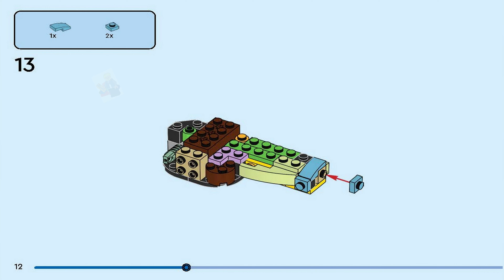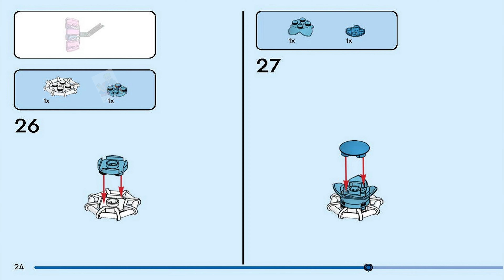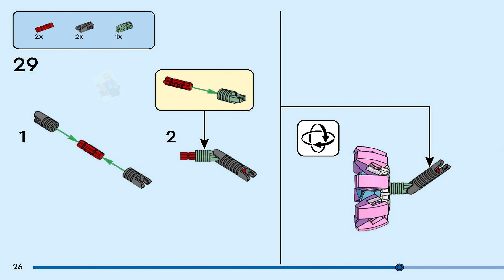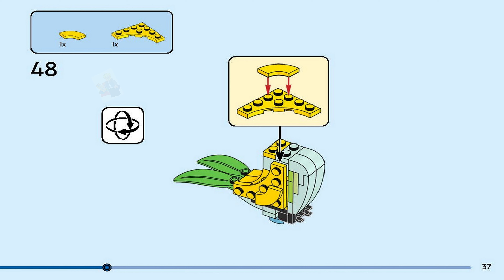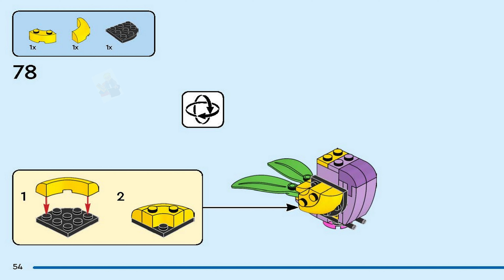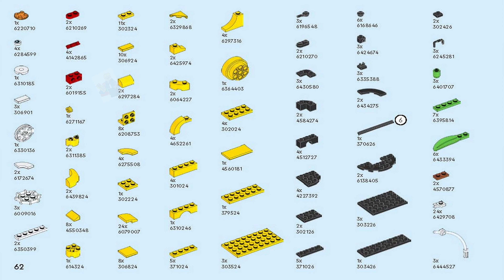LEGO 31149 Instructions - 3 in 1 - Flowers in Watering Can - Creator (Book 3)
LEGO 31149 Instructions from the LEGO Creator 3 in 1 theme will guide you how to build LEGO Flowers in Watering Can Creator set 31149

Build, rebuild, play with and display 3 colourful models inspired by nature with this LEGO® Creator 3in1 Flowers in Watering Can (31149) set. It features a brick-built yellow watering can toy with a handle and spout. It’s filled with 3 flower toys with movable petals and 3 butterfly toys on transparent sticks that give the impression they are flying.

Girls and boys aged 8 and over can rebuild this nature toy into a yellow welly boot filled with 3 flowers with movable petals, or 2 cute yellow toy birds on a flower-covered perch, and then display each model proudly in their room.

LEGO Creator 3in1 toys make great creative gifts with 3 different model choices for kids to build in every set. From cool vehicles and amazing animals to detailed city scenes, there’s a Creator set for everyone.

3 colorful flower toys in 1 box for kids – The LEGO® Creator 3in1 Flowers in Watering Can building set lets girls and boys aged 8+ build and rebuild 3 detailed models with the same set of bricks
Nature toy with endless play options – Kids can play out stories with a watering can toy filled with 3 flowers and 3 butterflies, a yellow boot filled with 3 flowers, or 2 toy birds on a perch
3in1 toy with interactive features – Includes flowers with movable petals and butterfly toys on transparentsticks that give the impression they are flying for added playtime fun
Display models inspired by nature – This and other LEGO® Creator sets can be displayed to add color to any room and for young creators and their friends and family to enjoy
Creative birthday gift for kids aged 8 and up – This 3in1 toy makes a fun birthday or holiday gift idea for girls and boys who love nature, animals and building with LEGO® bricks
More 3in1 fun – Look out for other LEGO® Creator 3in1 sets (sold separately) with themes including animals, space and vehicles
LEGO® Creator toys – Every 3in1 set lets kids choose between 3 different colorful models to build, inspired by some of their biggest passions
Measurements – This 420-piece LEGO® building set features a watering can toy measuring over 5 in. (13 cm) high, 4.5 in. (12 cm) wide and 6 in. (15 cm) deep